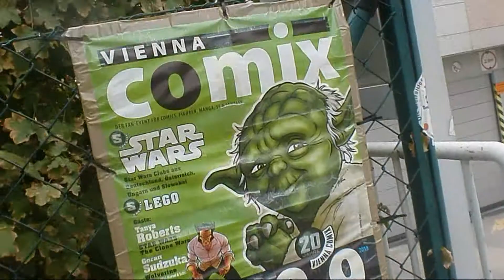[FunLovers] Oktober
Lippen: Loreal Collection Privee J.Lo
Gesicht: Yves Rocher BB Creme Light / Catrice Puder (Ex Standart sortiment) / Yves Rocher 02 PC Médium Naturel / Maybeline Anti age effekt Der Löscher Auge 03 Fair / Essence Translucent Powder
Wangen: Alverde 505 Magic Terra / Essence Multi Colour Powder 01 Flower Power
Mascara: Sh-e XXL Waterproof Mascara
Augen: Essence Ballerina Backstage 01 dance the swan lake / Essence Sun Club Palette 02 Long Beach / Essence quattro 05 to die for / Essence Gel Eyeliner 01 Midnight in Paris / Mac Fascinating
Augenbraun: Yves Rocher 103 Brun Cendré Mat / Alverde Transparentes Augenbraungel
Oberteil: Tally Wejl